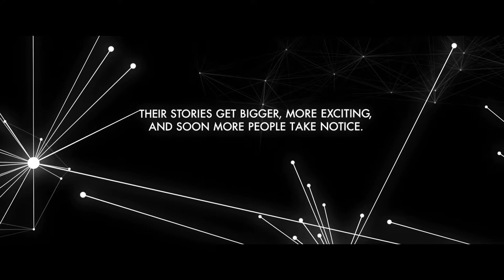Music for Film & TV - Myles Wright